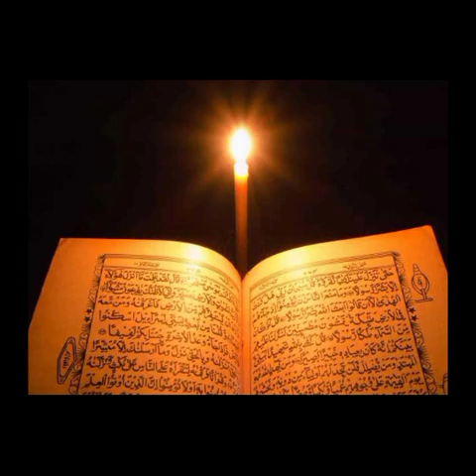তাবলীগের বয়ান || মাওলানা আব্দুল মতিন সাব | ঈমান ও আমলের বয়ান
তাবলীগ জামাতের বয়ান
দাওয়াত ও তাবলীগের বয়ান
tabligi boyan Bangla